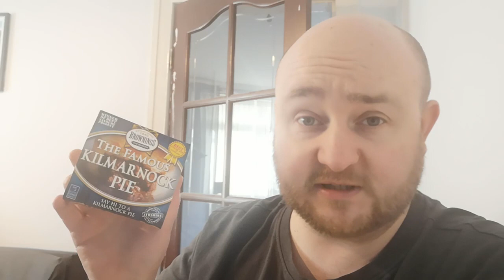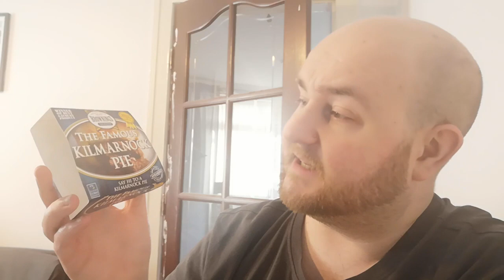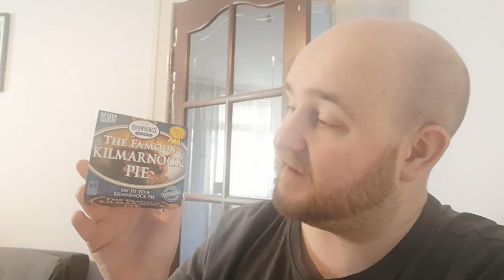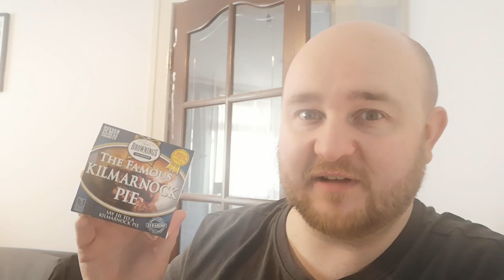The Famous Kilmarnock Pie -- Snack Tube